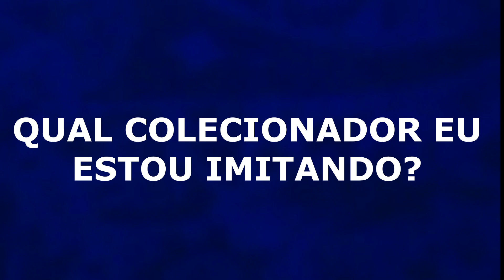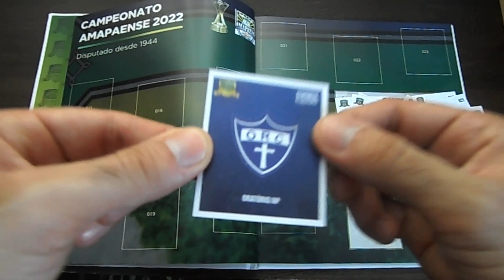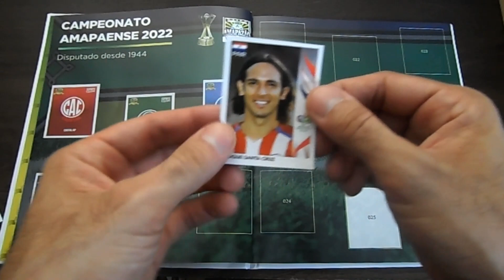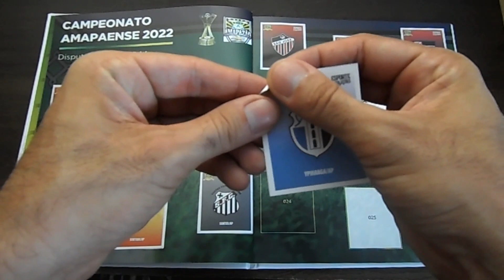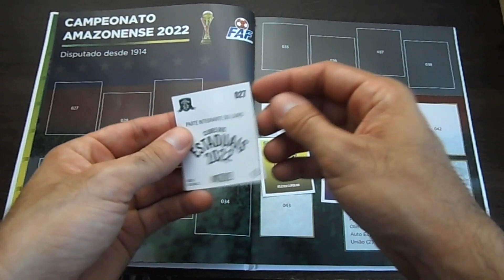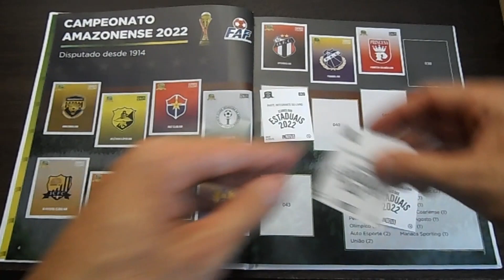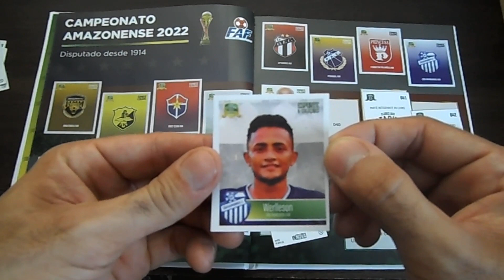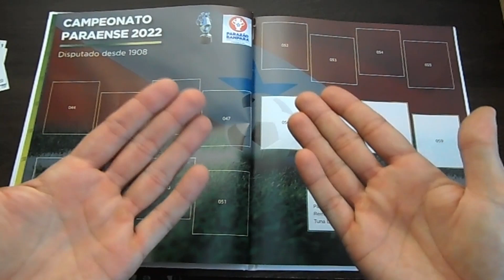ÁLBUM CLUBE dos ESTADUAIS 2022 - Seguimos Colando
Bora seuir colando as figurinhas dos álbum dos Estaduais 2022?
Já aproveitamos pra conhecer um pouquinho mais essa coleção.

Quer o álbum dos Estaduais? Então entre em contato pelo,